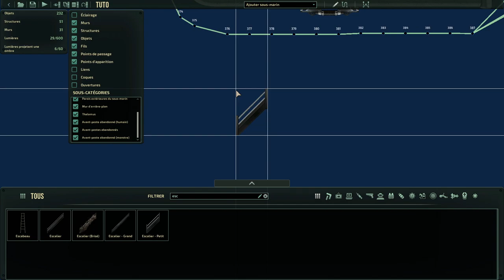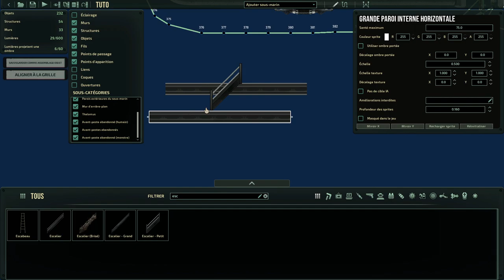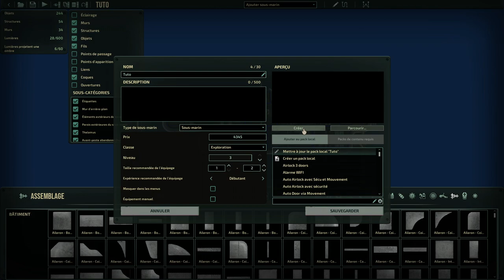[Tuto]Barotrauma - Éditeur de sous-marin pour débutant 4/4 Points de passage et d'apparition.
00:00 Câblage et rajouts optionnels.
05:00 Nommé les coques(hull)
09:25 Câblage et amarrage.
13:50 Câblage et détection d'eau/oxygène.
19:55 Les points de passage pour NPCs.
25:45 Câblage de la batterie.
29:55 Sauvegarde de votre création et niveaux.
31:55 Points d'apparition cargo et NPCs.